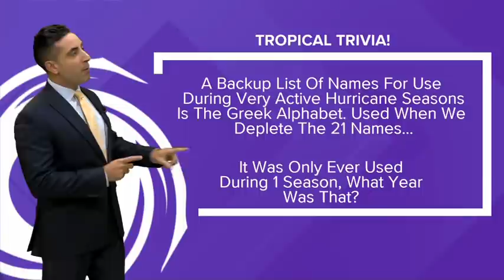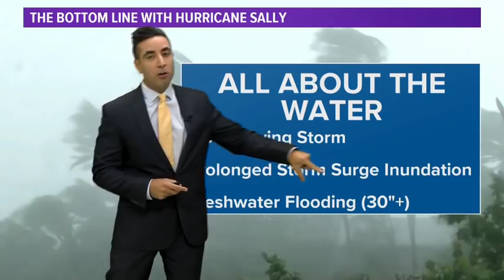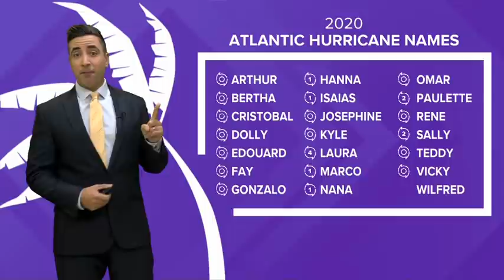Tropics Update: Hurricane Sally, Hurricane Paulette, Tropical Storm Teddy, Tropical Storm Vicky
13News Now Meteorologist Tim Pandajis has more on Hurricane Paulette and Hurricane Sally, which is moving at a snail's pace in the Gulf of Mexico. Learn about the latest tracks for Tropical Storm Teddy, which is forecasted to become a major hurricane, and Tropical Storm Vicky is expected to die out in the Atlantic in the next few days.